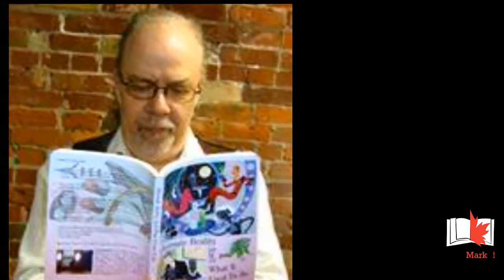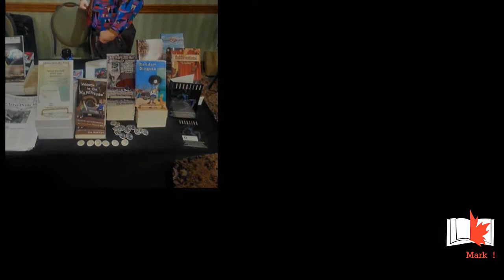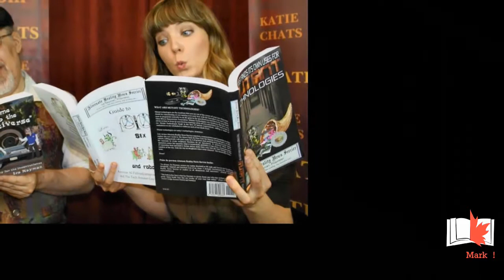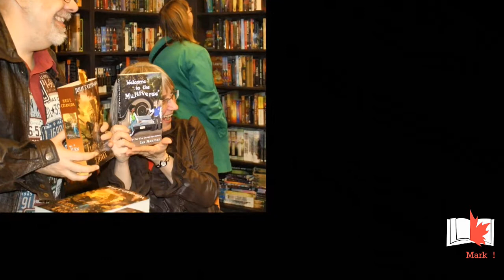BookMarkIt! Mark Askwith Interviews Ira Nayman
Audio: Dean Ples and Tim Lorimer
Video: Jess Riley
Post: Joe Mahoney

All material copyright BookMarkIt! Inc.